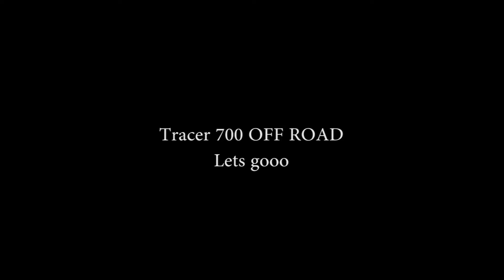Ride Tracer 700 MT 07 to Montargil OFF ROAD TEST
Fui fazer mais um passeio com a máquina , já conta com 2800km's

e FEZ OFF ROAD

O meu colega vem com uma fazer e digo já que a traceira não se portou nada mal na areia